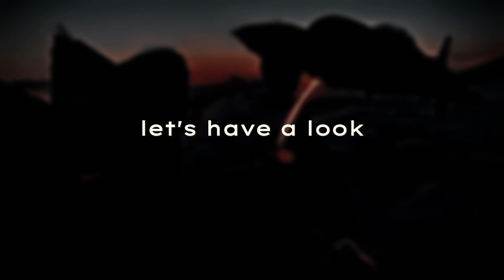جنگ پیشرفته با موجودات فضایی ؟ 🚨 قدرت باورنکردنی هوش مصنوعی در پیشگویی آینده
به یک آینده که توسط ذهن مصنوعی خلق شده است سفر کنیم،
من با یک سوال ساده از یک هوش مصنوعی پیشرفته خواستم تا برنامه فضایی انسانیت را تا سال 2030 تصور کنه.
 و این هوش مصنوعی فقط خیال نکرد -
 اون از طریق 1200 قاب منحصر به فرد، یک حکایت فضایی رو تصویر برداری کرد.

برای فعال کردن زیرنویس فارسی  بر روی تب CC کلیک کنید ♥

Top 5 Headphones  :

1. OneOdio Monitor 80 Professional
2. Audio-Technica AVC500
3. Sennheiser RS 120-W
4. Sennheiser Professional HD 280 PRO
5. Pioneer DJ HDJ-CUE1BT-W

My one and only favourite Snack 🍫

Top 5 ASMR Microphones :

1. Blue Yeti USB Mic for Recording
2. FIFINE Metal Condenser Recording Microphone
3. Rode NT-USB USB Cardioid Condenser Microphone (featured in this Video)
4. Logitech Blue Sona Active Dynamic XLR
5. ORANGEMONKIE / Q-Mic ASMR Direct Omni 360° Microphone